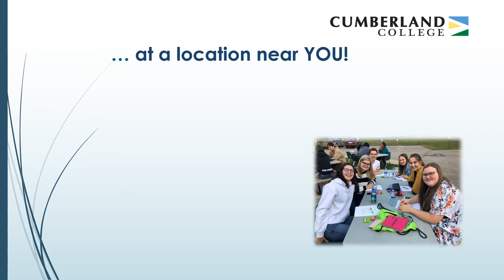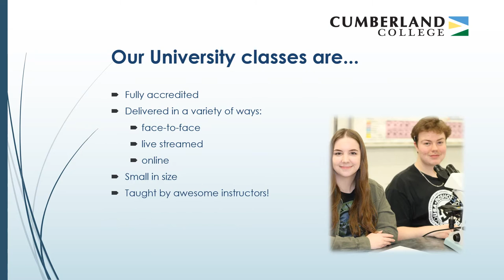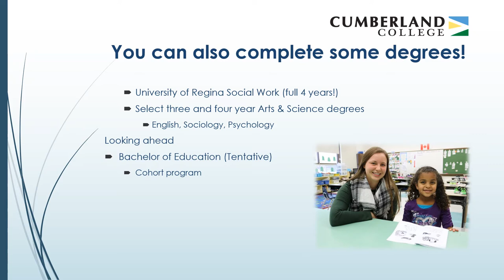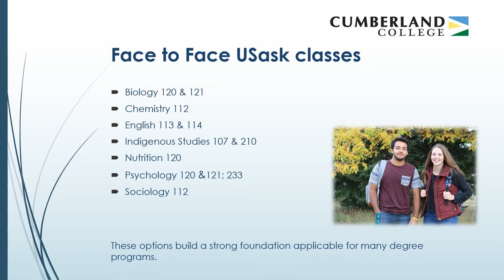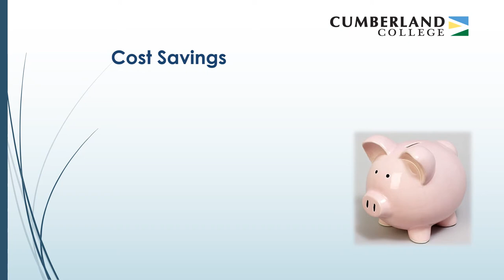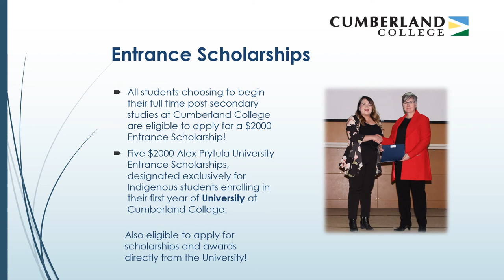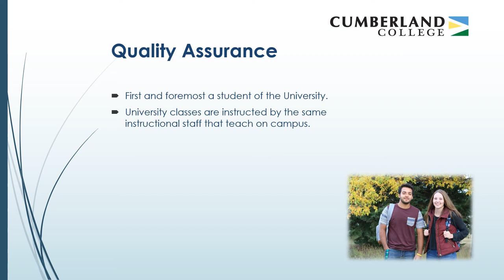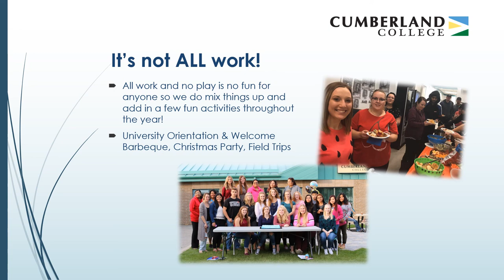University at Cumberland College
Learn how Cumberland College can start you on your University journey